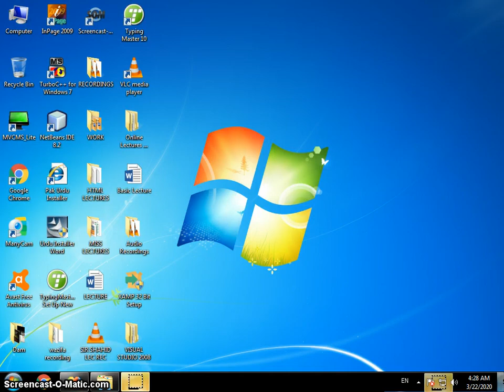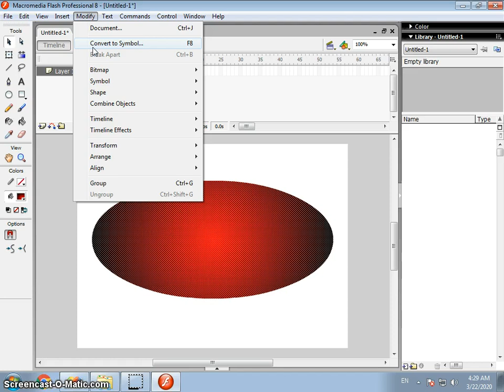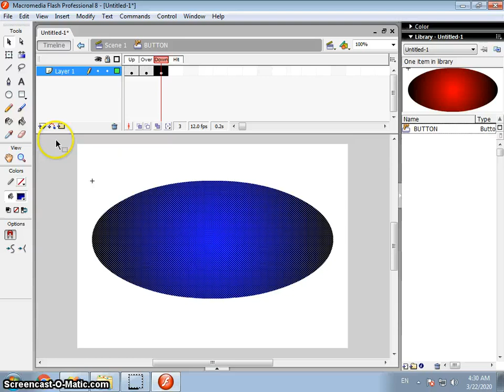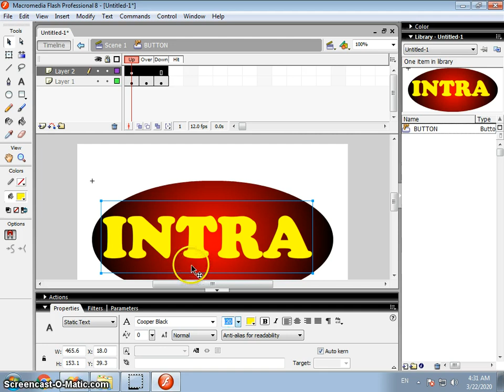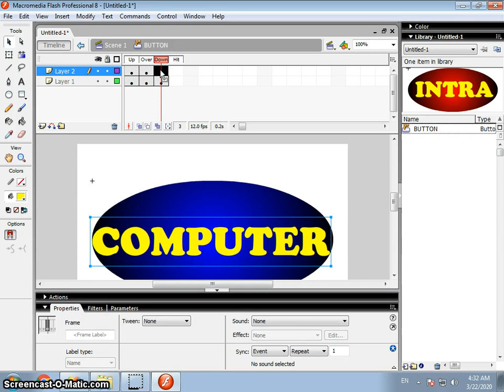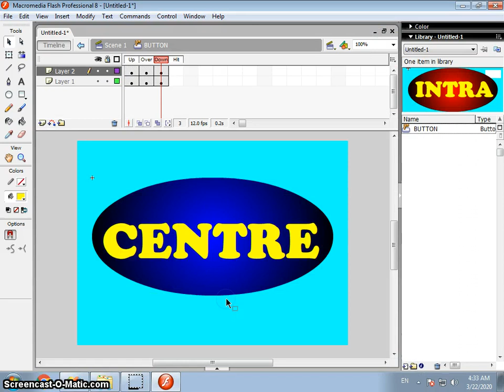Macromedia Flash Lecture#9 Creating website buttons By SAHIL Social Service (SSS) Division